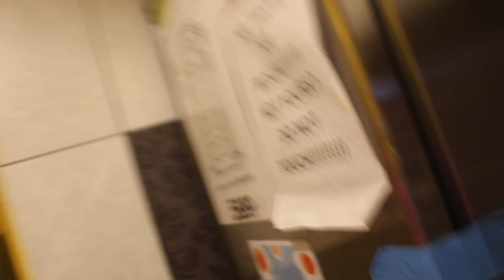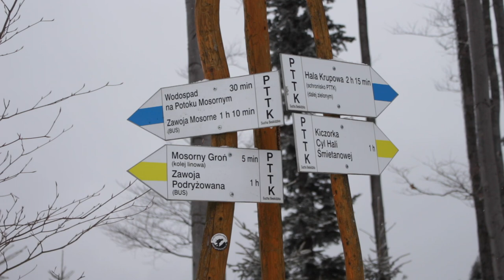Vlog #11 - 🚁 widzieliśmy helikopter na wędrówce! 😱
Cześć, czuwaj!
Z tej strony Lykosia - przychodzę do Was dzisiaj z dość długim 🤪 vlogiem z zimowiska wędrownego, które odbywało się w dniach 30 stycznia-7 lutego 2022.
Trochę się działo... trochę dużo! Uwierzcie, że nie uwierzycie w żadną z tych przygód o ile nie zobaczycie ich na własne oczy więc... zapraszam do oglądania! ❤️

👉🏻 1 MDH-ek "Głowonogi" im. hm Ewy Grodeckiej